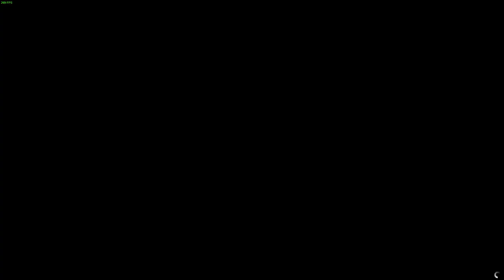GTA 5 ONLINE: SPECIAL VEHICLE RACE - RUINER 2000 - STEEPLECHASE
Game informations:
The manufacture and distribution of illegal arms comes to Southern San Andreas on Tuesday June 13th in Gunrunning, the latest GTA Online update for PS4, Xbox One and PC.

Fortify a subterranean bunker, decimate your enemies in a Mobile Operations Center, wreak havoc in a new fleet of Weaponized Vehicles, and make your mark on the SA arms trade.

Southern San Andreas' illegal weapons trafficking industry rises to the surface in Gunrunning, a massive new update coming June 13th to GTA Online.

My PC:
CPU: AMD FX-8320 3.5GHz
GPU: GIGABYTE NVIDIA GEFORCE GTX 1060 G1 GAMING 6GB
RAM: 8 GB
HDD: 1 TB
MOTHERBOARD: ASROCK 970 PRO2